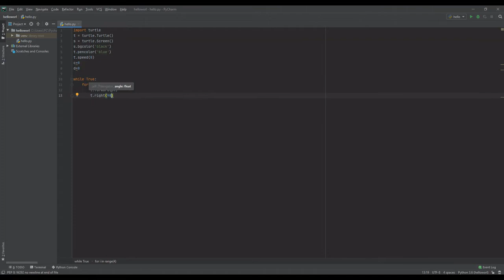Python - Turtle Graphics(with code)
creating graphics with python and the turtle module. Code pinned in the comment section